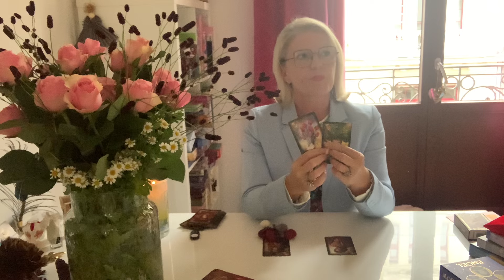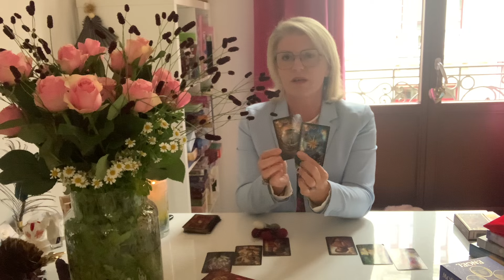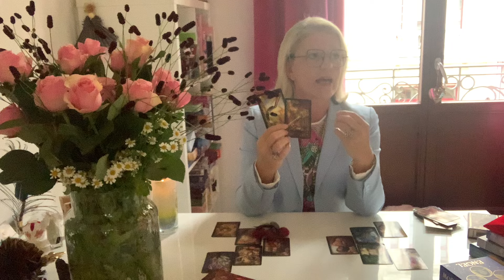💕☀️💕Wow, die sonnige Wende…. ☀️💕☀️reading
Liebe(r) Zuschauer(in)!

Schön, dass wir uns gefunden haben🙏es gibt keine „Zufälle“….🍀
Das Jahr 2024 steht unter dem Zeichen der Sonne☀️ Wundervolle Voraussetzungen, dass jeder Einzelne sein Licht erkennen wird. Stärken stärken! Wer sich dem Fluss des Lebens hingibt und dieses Jahr annimmt so wie es ist, wird alle Hindernisse gut umschiffen und alle Veränderungen wunderbar meistern können. Ich wünsche Euch allen  von Herzen❤️ein wundervolles Jahr 2024!

Derzeit kannst Du zusätzlichzu den auf meiner Webseite angebotenen Leistungen folgende Leistungen direkt bei mir buchen über WhatsApp 0151/72514381 oder anke@seeliger-leben.

Neumondritual zur Sonnenfinsternis am 02.10.24  Neumond in der Waage , auf dem Weg zum Lichtmgib  einen karmischen Ausgleich. Beziehungen jeglicher Art sollen wieder harmonisiert werden. Ich zelebriere an diesem Tag Deine Wünsche und lege Dir Karten auf die Frage, was hat sich im Fnsternis-Korridor für Dich gelöst und was erwartet Dich bis Jahresende. (Kurze Verlaufslegung auf beide Fragen) Für einen Energieausgleich i.H.v. 44,00 Euro bist Du dabei.

Finsterniskorridor ( 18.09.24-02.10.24)Gern unterstütze ich Dich in dieser Transformations-Welle mit einer täglichen Begleitung. Ich ziehe jeden Morgen in dieser Phase eine Tarot-Karte für Dich persönlich. Damit hast Du ein Tagesthema, mit dem Du Dich auseinandersetzen darfst. Wir tauschen uns am Abend darüber aus, was Dir begegnet ist und wie Du dieses Thema für Dich lösen kannst. Also ein kleines 1:1 Coaching während einer schweren Phase. Sei dabei! Über WhatsApp 0049/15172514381 kannst Du weitere Details und Preise erfahren. Für einen Energieausgleich iHv 53,00 Euro kannst Du ab 24.09.24 nachträglich einsteigen.

❤️☀️🍀September : Termine und Botschaft ❤️

Es handelt sich bei diesem Video um ein allgemeines Reading. Du kannst Dich auch gern energetisch von mir unterstützen lassen. Reiki, Heilbesprechungen, Rituale und mediale Beratungen gehören ebenfalls zu meiner Leidenschaft. Ich gebe keine Heilversprechen ab, meine Beratungen und Angebote ersetzen keinen Arztbesuch.

Verwendete Karten:
Gilded Reverie Lenormand von Ciro Marchetti
Moderne Engel von Theresa Cheung
Seelenreich Botschaften von Christina Ariana Fader

Ich freue mich über Deinen Like, Dein Abo und das Teilen des Videos. Du findest mich auch auf Instagram über seeliger.leben und Facebook Anke Seeliger.

Herzliche Grüße
Anke Seeliger